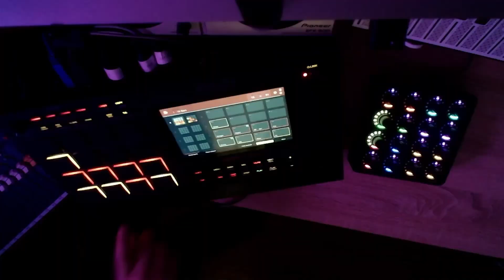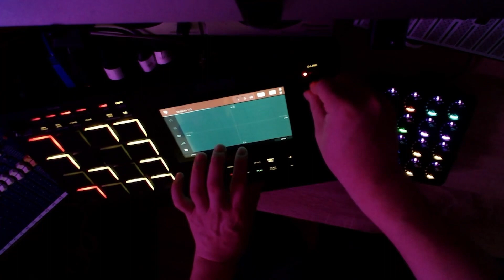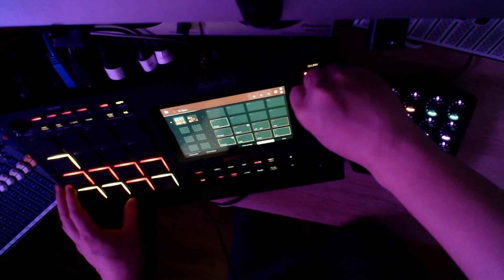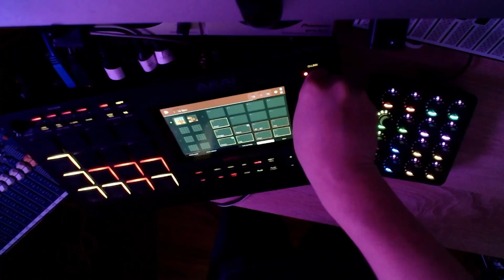DnB Live jam